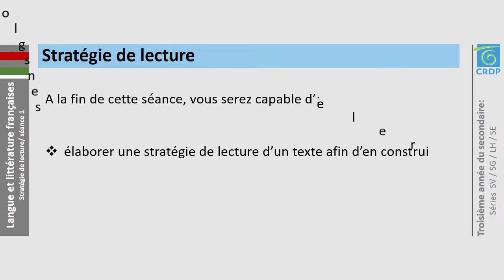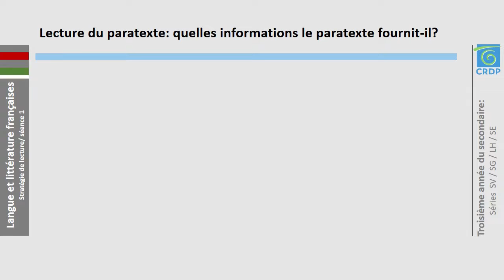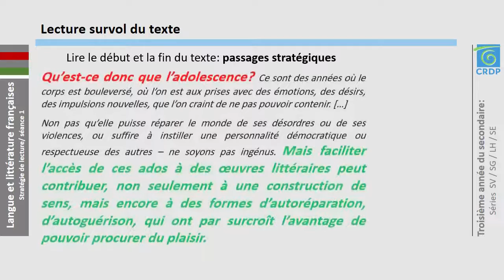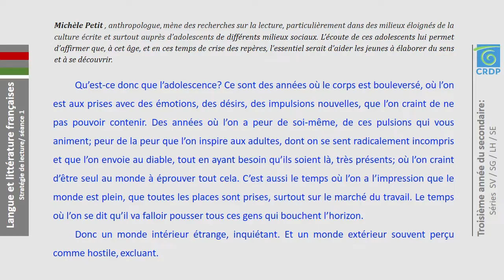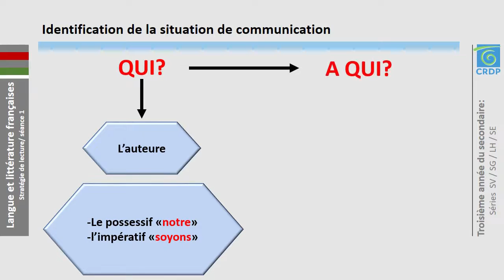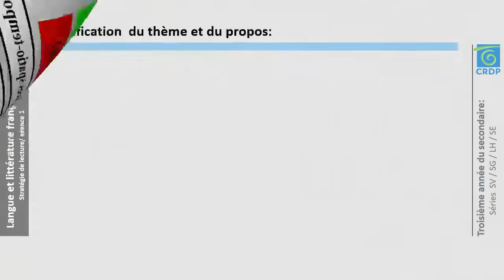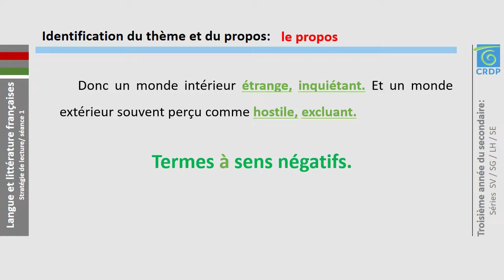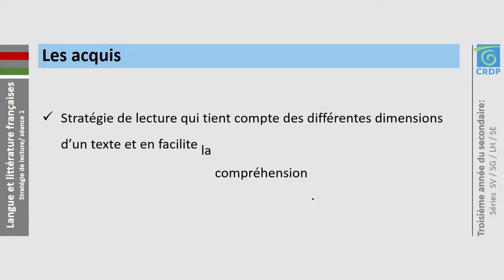Langue et littérature françaises Lire/comprendre un texte 5 : Strategie de Lecture 1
SG - SE - SV - LH